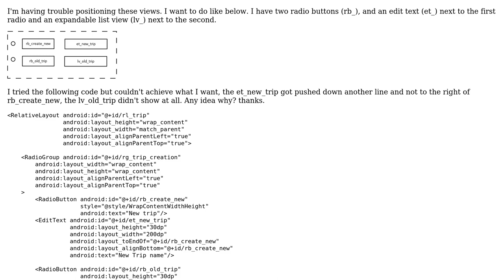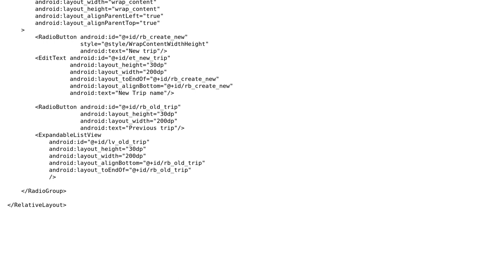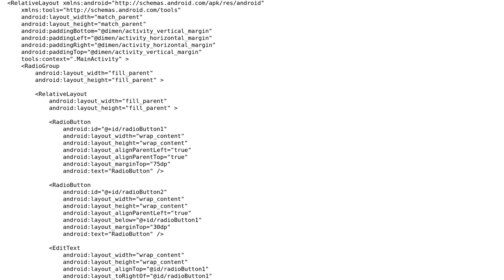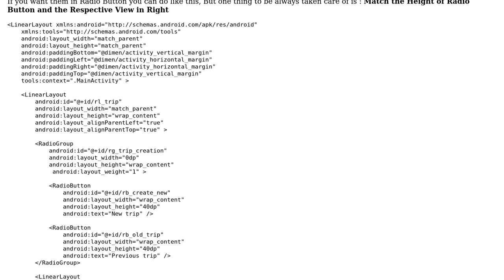Relative layout positioning didn't work as expected (2 Solutions!!)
Relative layout positioning didn't work as expected

With thanks & praise to God, and with thanks to the many people who have made this project possible! | Content (except music & images) licensed under CC BY-SA | Music | Images & others | With thanks to user Piyush user Jitender Dev user EyeQ Tech and the Stack Exchange Network Trademarks are property of their respective owners. You are responsible for your own actions.